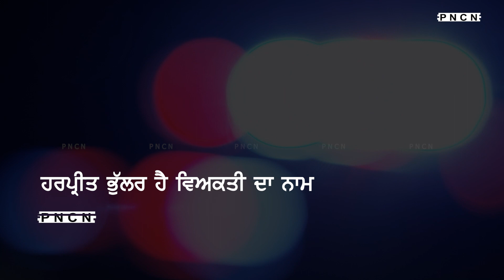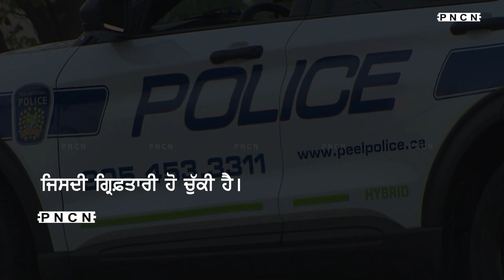Canada: Peel Police Charged 29 Year Old Harpreet Bhullar